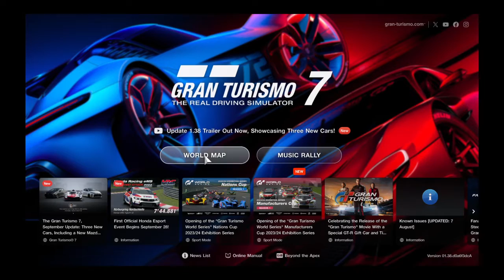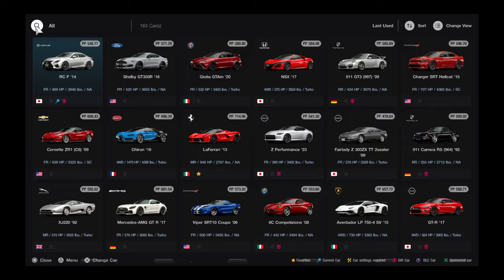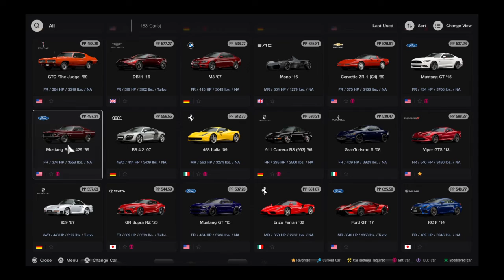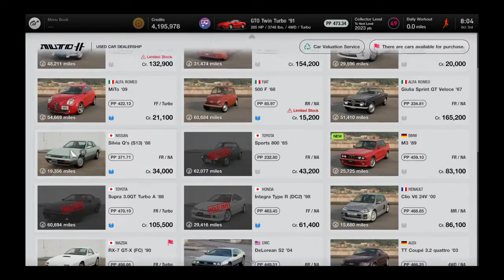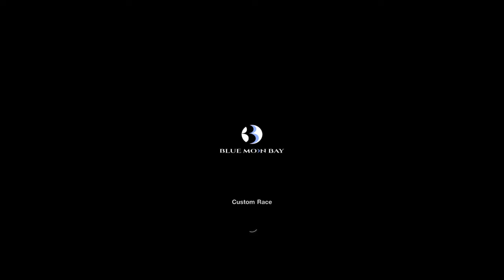Gran Turismo® 7_20231003..'91 Mitsubishi 3000GT gameplay and replay @ Bluemoon Bay